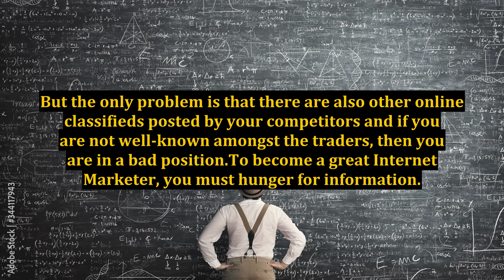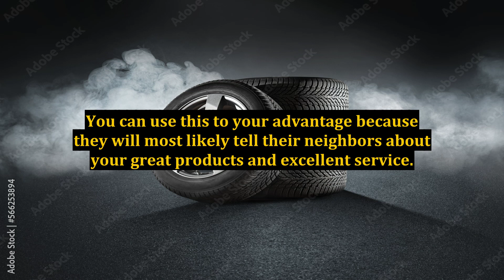Tips on How to Become a Good Internet Marketer